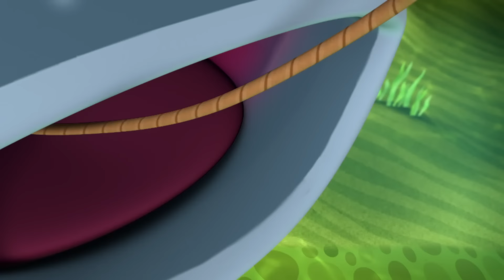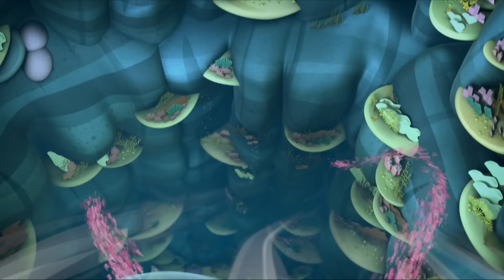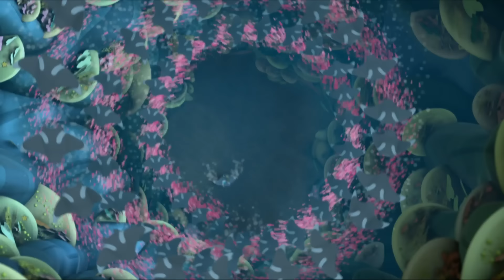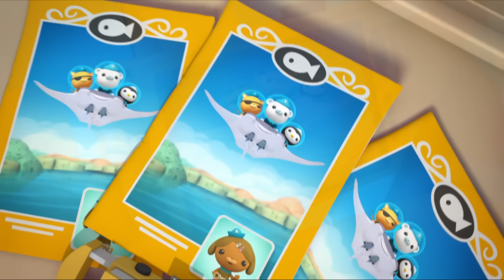Los Octonautas - 💦 Encuentros con criaturas marinas que SALPICAN 🦑 | Episodios Completos | Compilado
¡Acompaña a los Octonautas en estas aventuras submarinas primaverales repletas de diversión y salpicaduras! marinas criatura encuentros